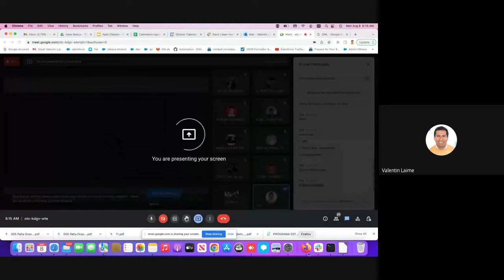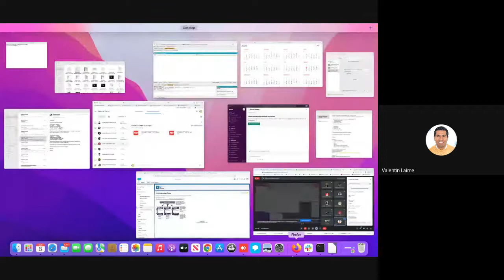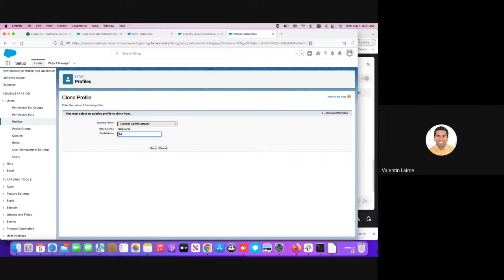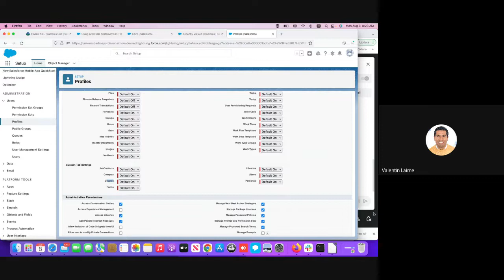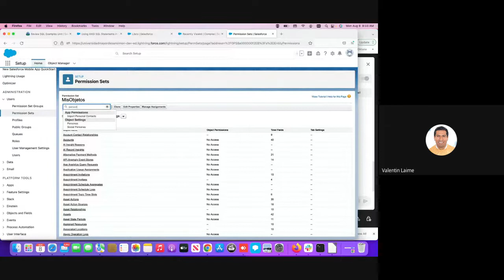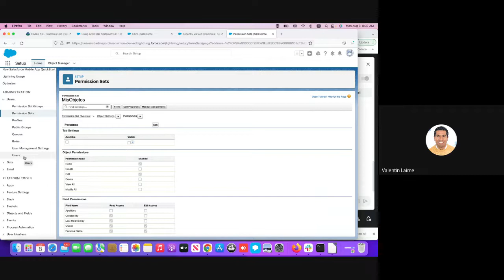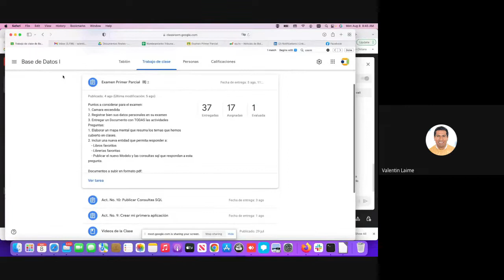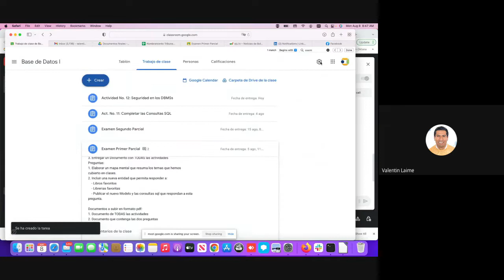Clase 8 de agosto - parte 2